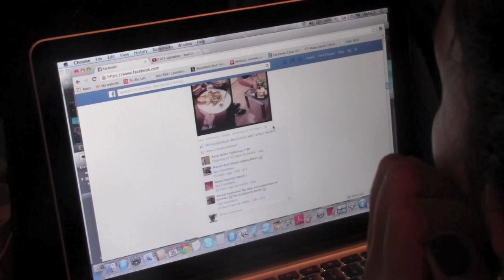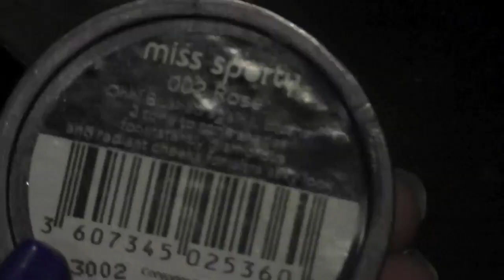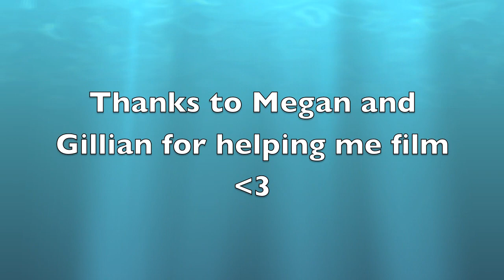♥Weekend Morning Routine for Fall 2013♥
kik:abby_k990
ask.fm: abbykoz990

FTC: All of these products were bought by me and I use my honest opinion and i'm not getting paid to make this video.